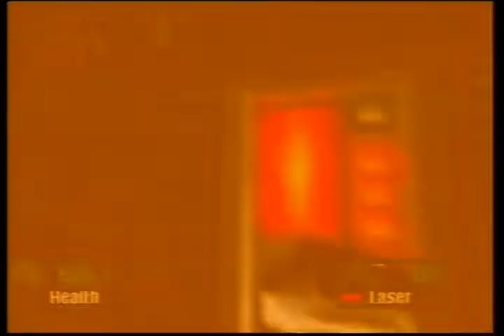Gall Spaceport - 6:43 [WR]